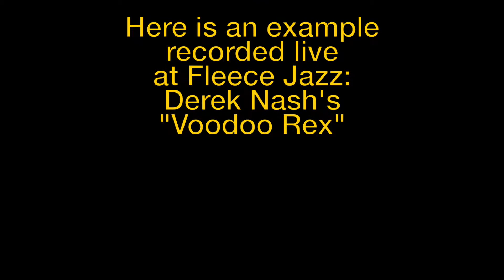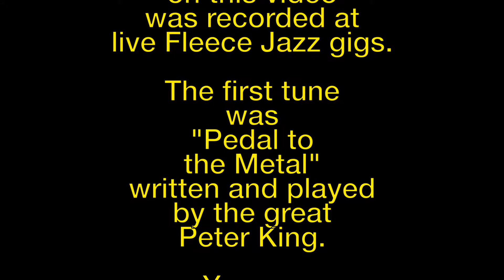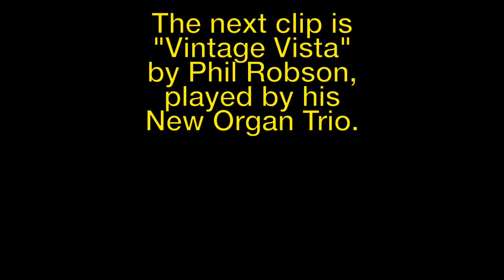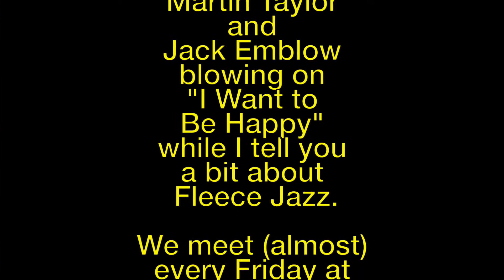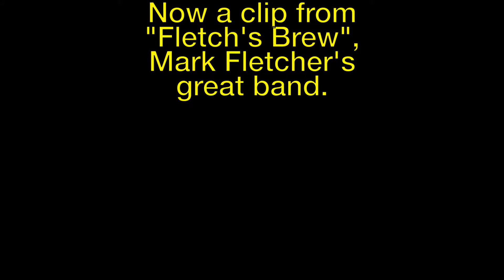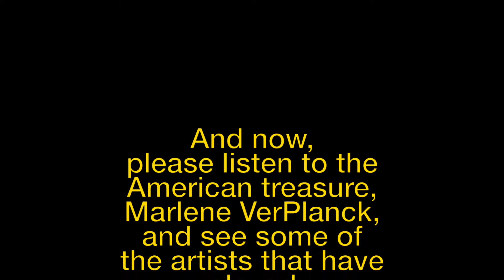Fleece Jazz Compendium - Jazz in East Anglia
Fleece Jazz is one of the premier modern and contemporary jazz clubs in the UK, having won a "best venue" award. We engage bands, not just soloists, and they encompass the world of jazz. This little video gives you a flavour of what we do. tells you more, with galleries, clips and information about the club.

and buy tickets by phoning 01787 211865 or using